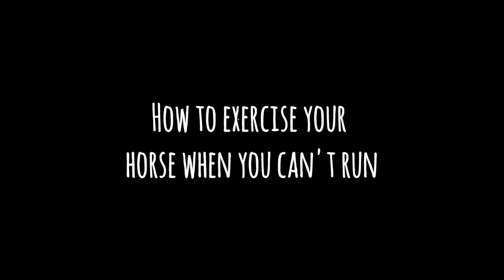How to exercise your autonomous horse when you're too lazy (unable) to run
5 Ways to exercise your horse when you're too lazy - Chapters:
00:00 1. Motor Vehicle
00:27 2. Another Horse
01:16 3. Reverse Roundpen
01:34 4. Chaos Chute
01:49 5. Human-powered Vehicle

Most of these are pretty self-explanatory, but here's a little more insight for free:
• A motor vehicle can be powered in various ways, such as petrol or electricity. Feel free to try all the options you have available at home, as long as you get the horses used to them without  going over a fear threshold: Car, tractor, golf cart, quad bike, motorbike, lawn mower, drone and if you're really fancy and live next to a lake I could a imagine a boat to be fun.
• Another horse only works in certain circumstances, if they excite each other.
• A reverse roundpen is exactly what the name says, at least if you are familiar with the concept roundpen in the first place: Instead of inside, the horse is running outside of the fence boundary. Though conventional roundpens strive to be a perfect circle, for us it reaches its full potential when set up in a wobbly potato or triangle shape. Generously scattered corners that the human can cut from the inside are an awesome opportunity to generate some speed for the horse without exhausting the human.
• When CC does not stand for Closed Captions and at least one autonomous horse is involved, it most certainly stands for Chaos Chute. It is basically what you know as a free-jumping lane, but the chaotic version, with a bucket at each end, intended for contact-less treat delivery (important in pandemic times). The less accurate the distances between jumps, poles, barrels and whatnot and the less straigt the lane, the better for the movement system to learn robustness and adaptability.
• To be fair, a human-powered vehicle doesn't necessarily relieve the human from exercise themselves, but it can be easier under right circumstances. Apart from the bike, out of other people's experience I can recommend trying rollerblades or the skateboard. And for personal reasons I dare someone to try the unicycle. Those personal reasons being that I have not mastered the unicycle, so in this particular case I can't be my own guinea pig as usual. Apart from the fact that I don't own a unicycle as of yet either.

Starring:
• Roy and Swiss (chapter 2): Two bay Standardbreds that I have to admit are hard to distinguish in this video by the untrained eye. If you still want to attemlt it: Roy has more of a roman nose and a white ankle, Swiss is wearing a black halter with white fluff
• Tia (chapter 3): Grey Arabian mare
• Suzie (chapter 4): Giant orange Thoroughbred Gelding
• Blue (chapter 4): Small grey Welsh-cross gelding
• Elfaxi (chapter 5): Silver dapple Icelandic Horse stallion